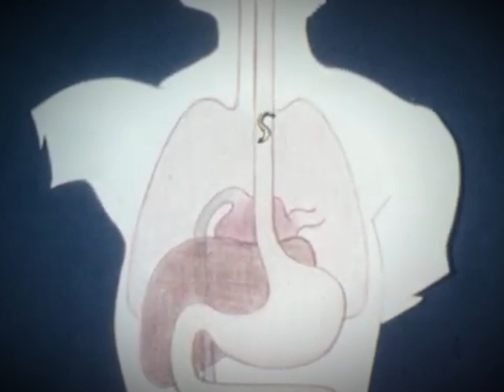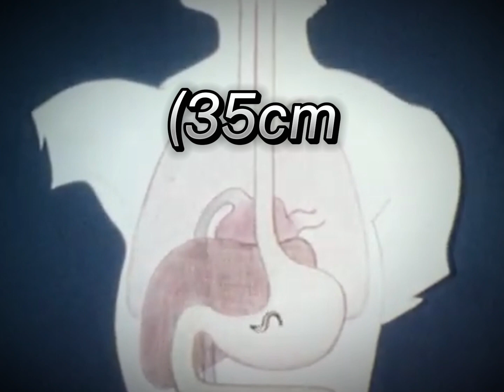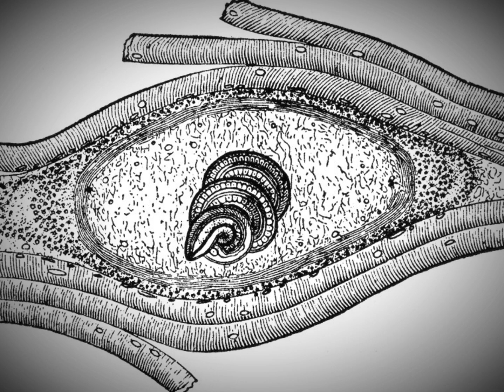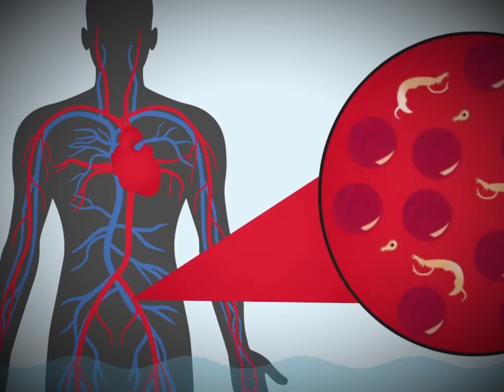5 DISTURBING Human PARASITES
Discover the creepy world of parasites in our latest video! We dive into the stories of 5 disturbing parasites that have shocked and horrified people all over the world. oin us as we explore how they survive, the bizarre ways they affect their hosts, and the impact they have on human health. Warning: it’s not for the faint-hearted! Get ready to be amazed and a bit grossed out by the incredible survival tactics of these parasites.